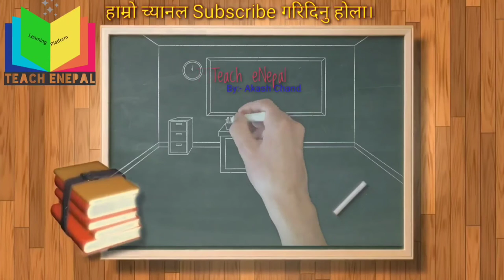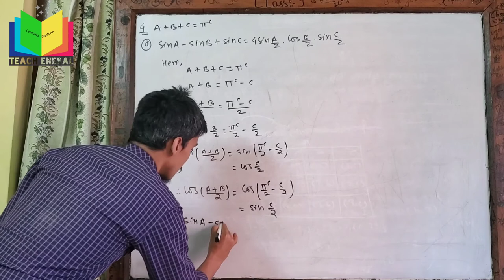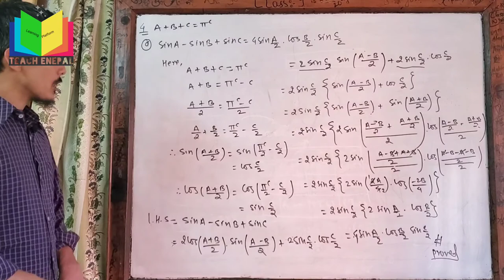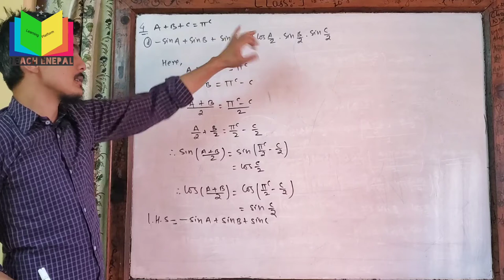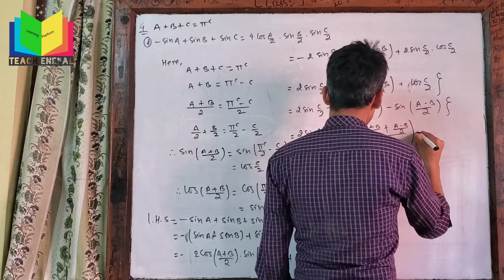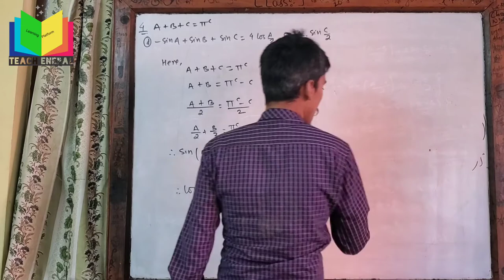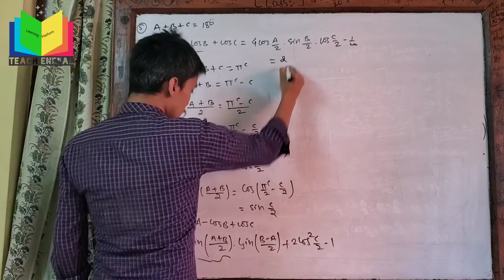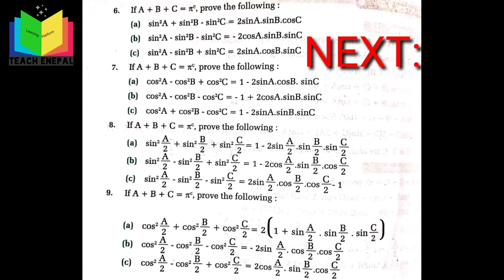Conditional Trigonometric Identities || Long Questions || Part - III || SEE online Class